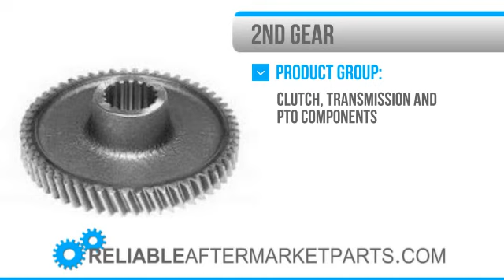B9NN7A381B Ford 600 700 800 900 8N Tractor 2nd Main Shaft Transmission Gear